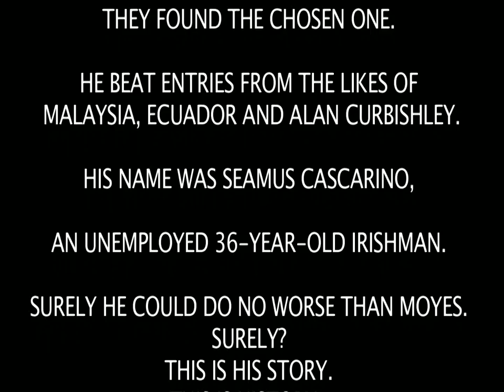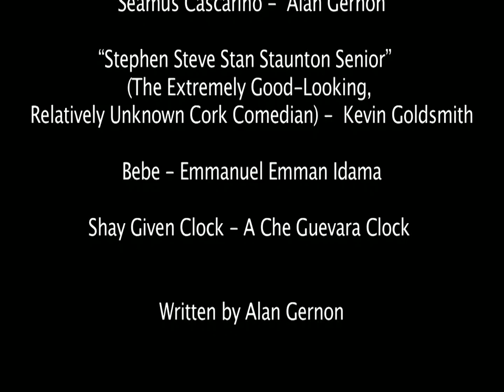Seamus & Stan: Relegating Man United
IN MARCH 2014 MANCHESTER UNITED FOOTBALL CLUB SACKED DAVID MOYES AFTER A DISASTROUS FEW MONTHS AT THE CLUB.  THIS IS THE STORY OF HIS REPLACEMENT, PLUCKED FROM OBSCURITY TO SAVE THE CLUB FROM RELEGATION.

Chris Clarke. Alan Gernon. Kevin Goldsmith. Emmanuel Emman Idama

Song - "This is a Low" by Blur